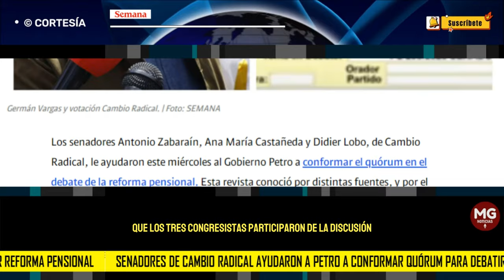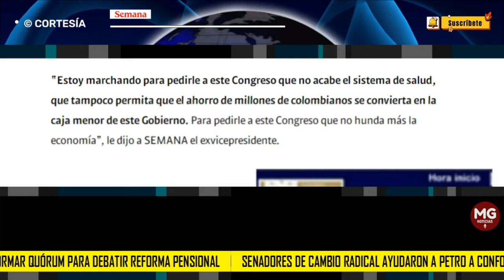❌ ¿CAMBIO RADICAL AYUDA A PETRO CON SU REFORMA PENSIONAL?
Estos son los senadores de Cambio Radical que le ayudaron al Gobierno Petro a conformar el quórum para debatir la reforma pensional
CONFIDENCIALES SEMANA